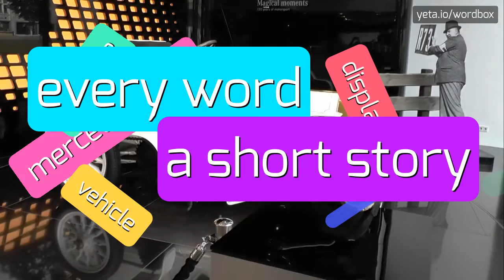STYLOPHONES - HOW TO PRONOUNCE IT!?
Watch how to say and pronounce "stylophones"!
Want to know how other words sound like? Look for stylophones, stylophone on wordbox channel!